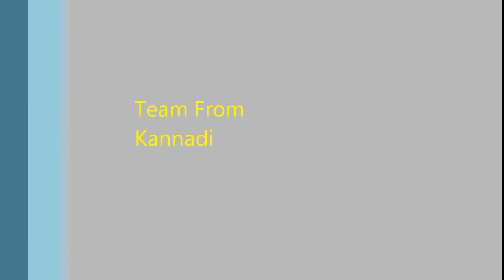POI... POI.... TEASER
Again a fun attempt by Kannadi team :)